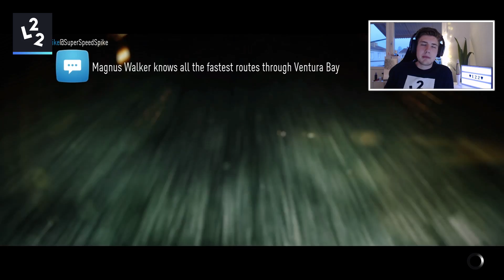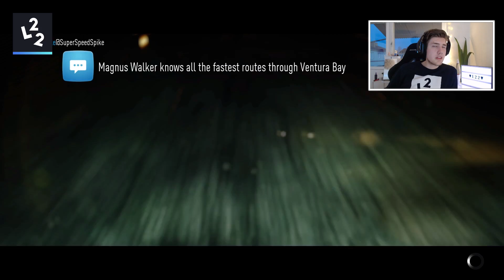Need For Speed - Köper & PIMPAR SKITCOOL Porsche!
WOHOOO!!!

Maurice Hill
Splay AB
Östermalmsgatan 26 A
114 26 Stockholm

Song: Spark
Song: The Tunnel
Song: Dream To Remember
Song: Underwater Echo